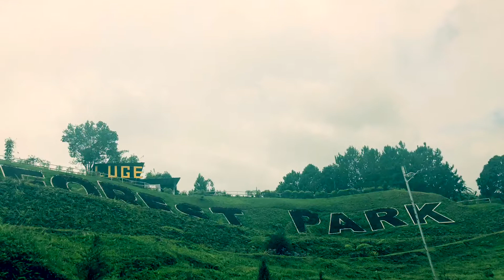Dahilayan Zipline & Forest park adventure !! Bonding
Try nio po yung zipline sa dahilayan super ganda